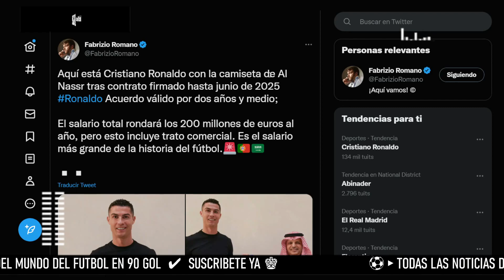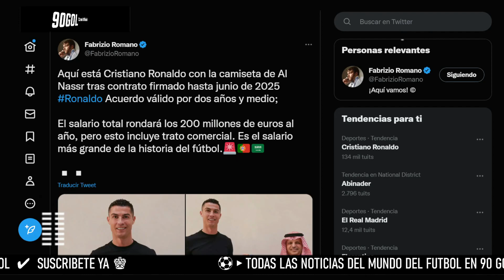CRISTIANO RONALDO Ficha oficial por AL NASSR el salario mas caro de la historia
Gracias